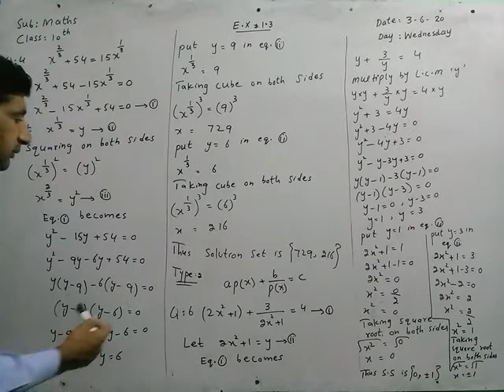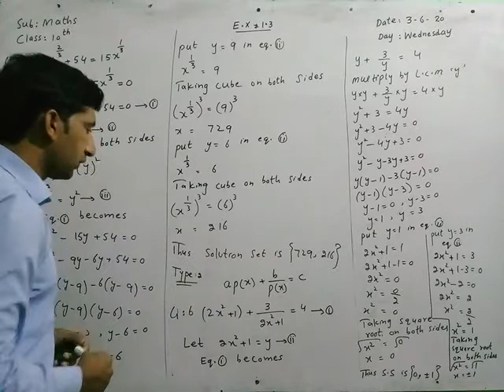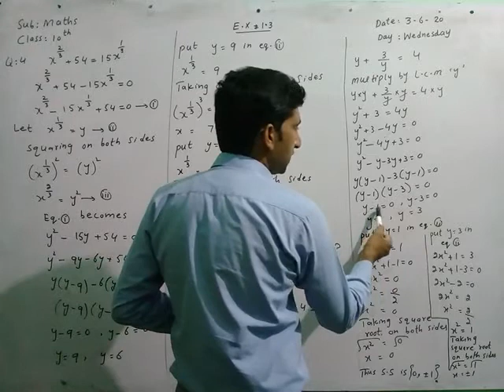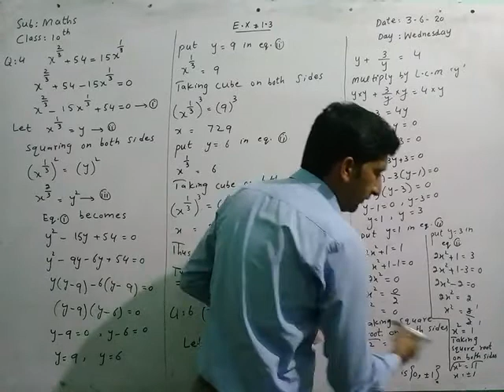Class 10th maths Topic Quadratic equation E.X1.3